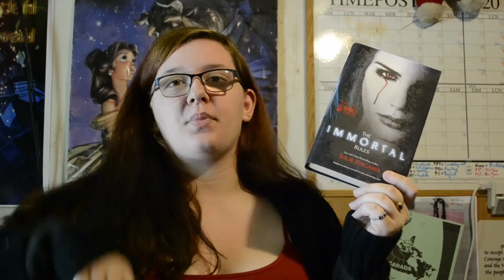Fall Time Cozy Time Book Tag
- Crunching Leaves: The world is full of color - choose a book that had reds/oranges/yellows
on the cover
- Cozy Sweater - It's finally cool enough to don warm cozy clothing: what book gives you the
warm fuzzies?
- Fall Storm: The wind is howling & the rain is pounding - choose your favorite book OR
genre that you like to read on a stormy day
- Cool Crisp Air: What's the coolest character you'd want to trade places with?
- Hot Apple Cider: What under hyped book do you want to see become the next biggest,
hottest thing?
- Coat, Scarves, and Mittens - The weather has turned cold & it's time to cover up - What's
the most embarrassing book cover you own that you like to keep hidden in public?
- Pumpkin Spice: What's your favorite Fall time comforts food/foods?
- Warm, Cozy Bonfire: Spread the cozy warmth - Who do you tag?